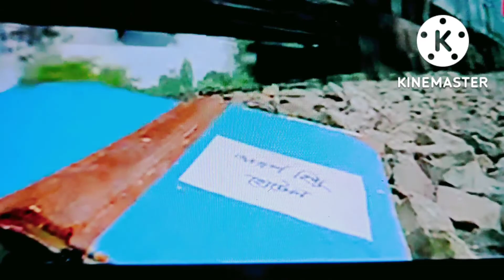Lokkhi chhele Review | New Bengali Movie Review | @arpitaslifestylevlog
Lokkhi chhele Review | New Bengali Movie Review | Nandan Hall | Tea Stall at Patuli | @arpitaslifestylevlog